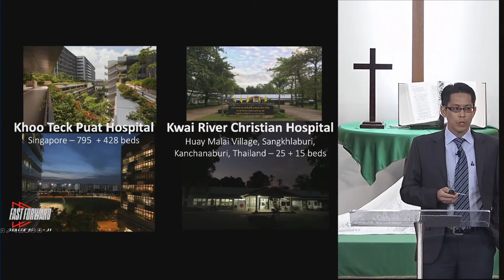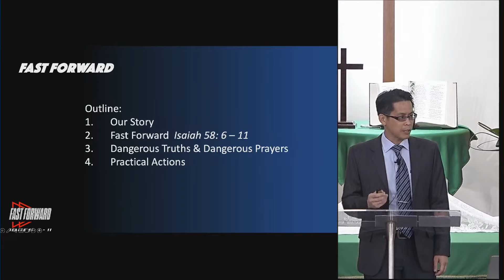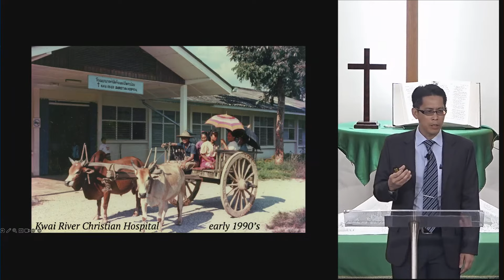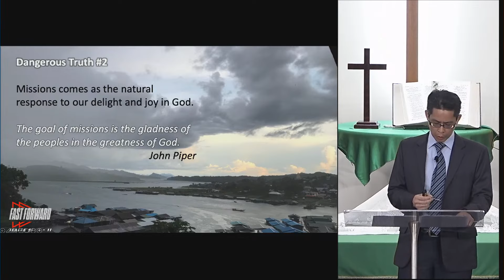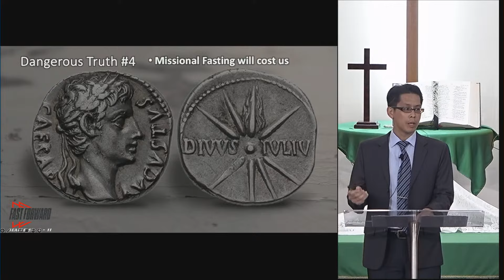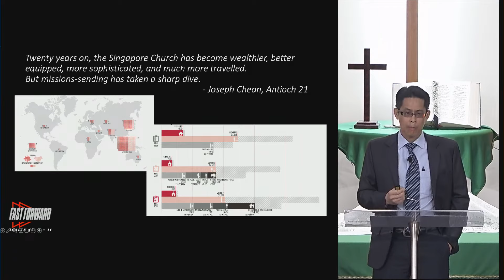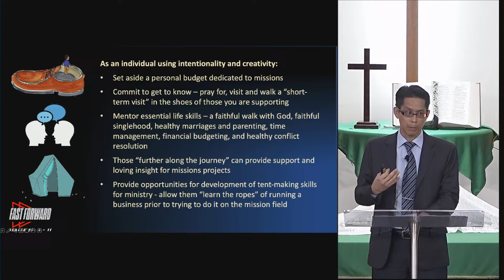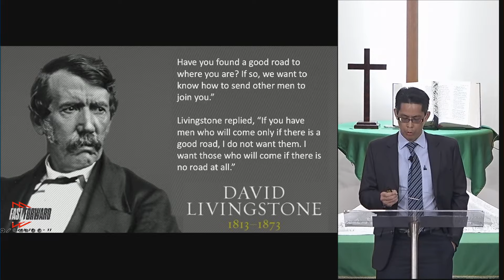Fast Forward - the Church Unified in Missions - Faith in Action for Every Man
Sermon by Dr Tan Tzu Jen at Aldersgate Methodist Church in Singapore on 3 September 2023